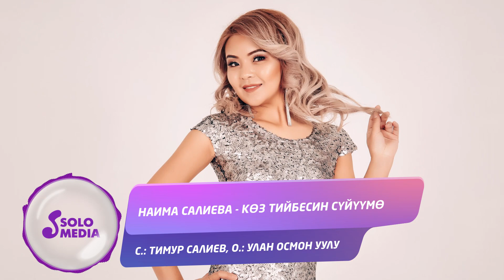Наима Салиева - Коз тийбесин суйуумо / Жаны ыр 2019